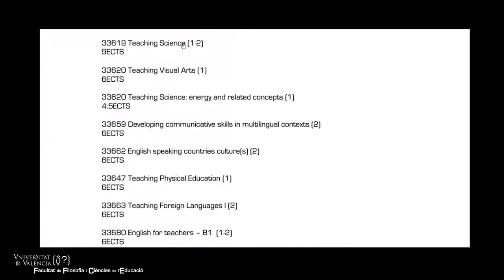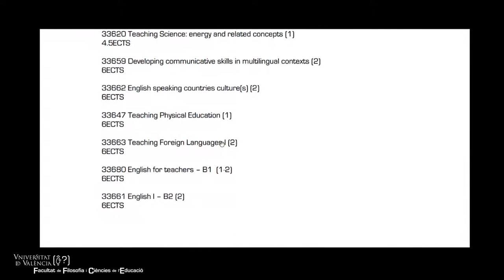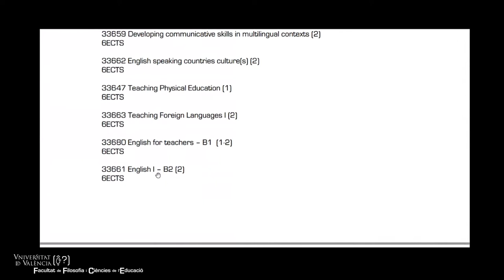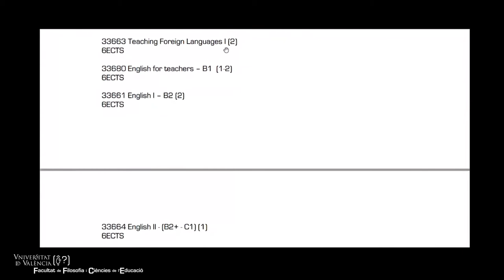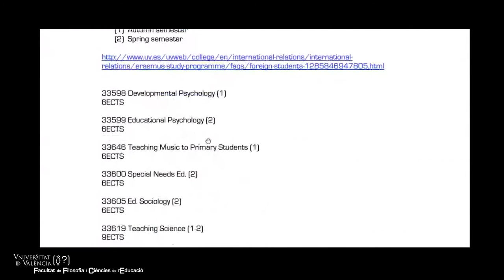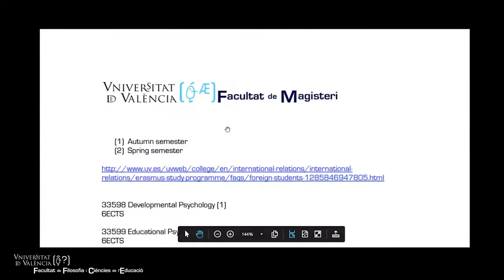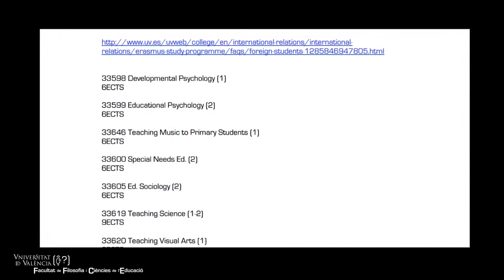[PODCAST] Col·loqui: Oferta de cursos en anglés en graus d'educació